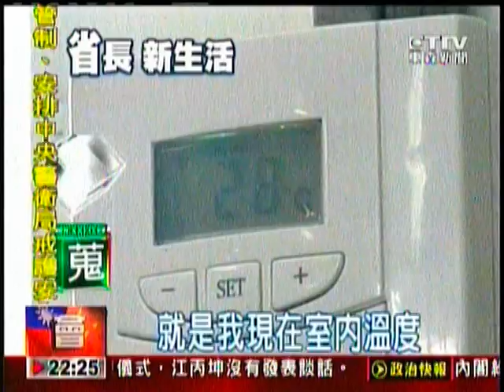中正高工儲冰空調 東森新聞報導